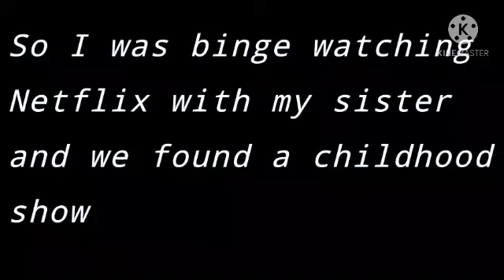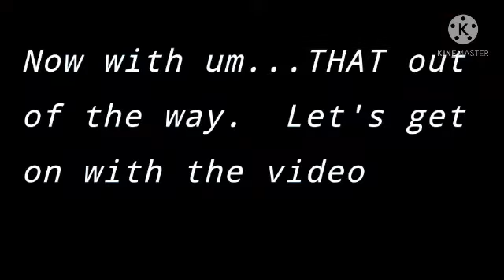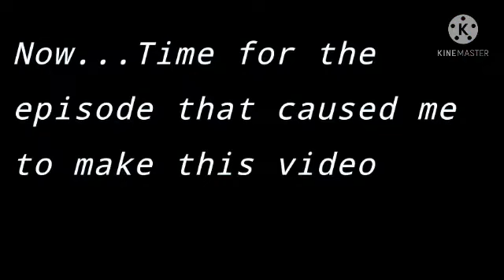Grami's Circus Show Out Of Context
So basically I hate my life